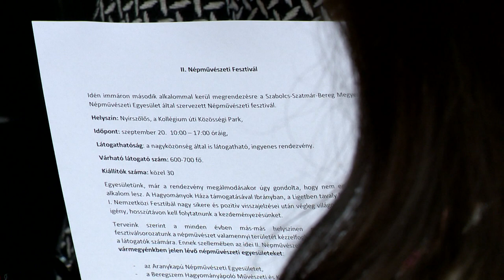Fesztivál Nyírszőlősön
Többek között táncházzal, népi játékokkal és mesemondással is várják az érdeklődőket pénteken Nyírszőlősön a II. Népművészeti Fesztiválon. A rendezvény a népművészet valamennyi területét kézzelfogható közelségbe hozza majd a látogatók számára.